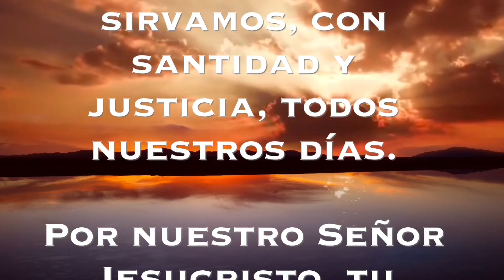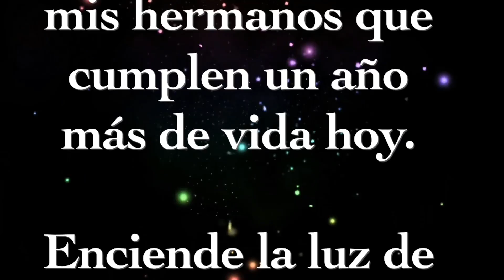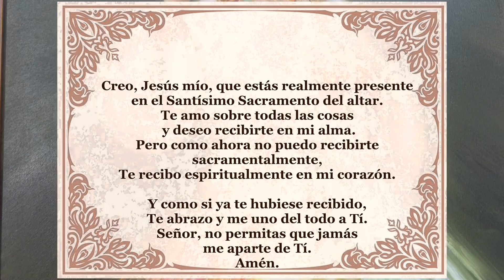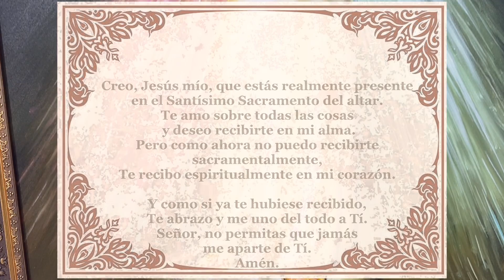Padre Chucho - La Santa Misa (lunes 19 de julio)